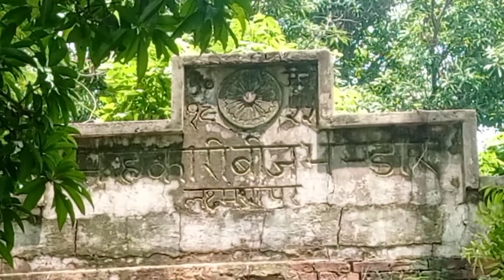सहकारी बीज भन्डार का हाल - बेहाल, जर्जर भवन को धराशाई न कराने से स्थानीय लोगों को बना रहता है खतरा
जर्जर भवन